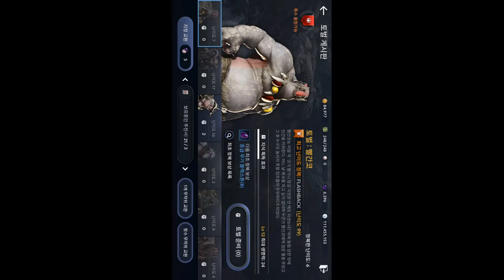검은사막 모바일 2019 03 05